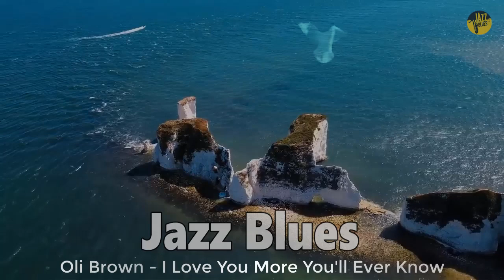Best Electric Jazz Blues Of All Time | Kenny 'Blues Boss' Wayne - How Long Blues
🌸Playlist Jazz Blues:
⭐ Welcome to Jazz Blues  music house. Where you can find the latest and hottest Jazz Blues music. With exciting music, exciting images, we hope to bring you a wonderful time and experience.
Our channel specializes in searching and creating playlist music with the best sound and image quality.
💙Jazz Blues Music will be updated daily with many great songs. Hope you guys will love them and give us a lot of support.

It's great to receive your comments. We hope to brighten your day with the music we share!